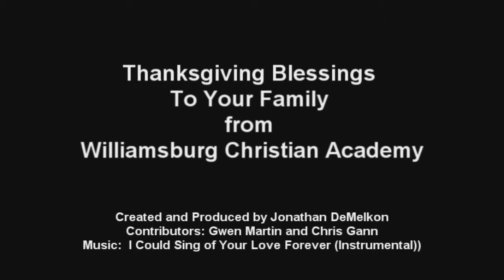Small Groups At Williamsburg Christian Academy